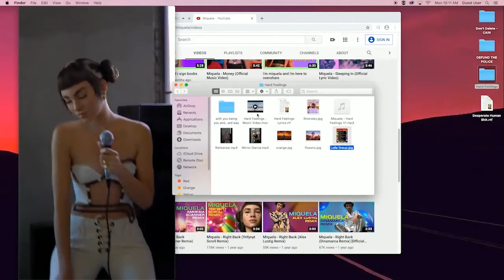VidCon Now I’m A Performer With Jordyn Jones, Nathan Davis Jr, Zhavia Ward, and More!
This is I’m A Performer - the show where we are turning the spotlight on YOU! Over the last month, VidCon asked you to send us your best original performances for a chance to play live at VidCon 2021 in Anaheim. We’ve narrowed it down to four finalists that will go head to head for YOUR vote! Join hosts Jordyn Jones and Nathan Davis Jr along with performances by Miquela, Kalani Hilliker, Zhavia Ward, and more as our four finalists perform their hearts out for your votes and a trip to Anaheim!

VidCon Now I’m a Performer is in partnership and raising funds for No Kid Hungry. No Kid Hungry is ending childhood hunger today by ensuring that kids start the day with a nutritious breakfast and families learn the skills they need to shop and cook on a budget.

(PREVIOUSLY RECORDED - VOTING HAS CLOSED)